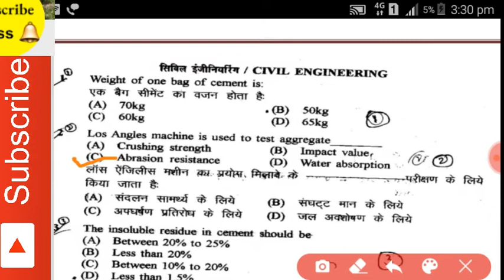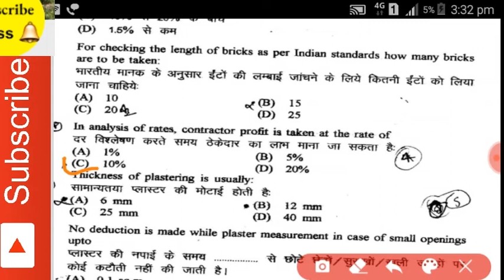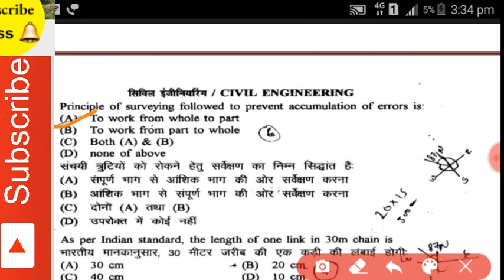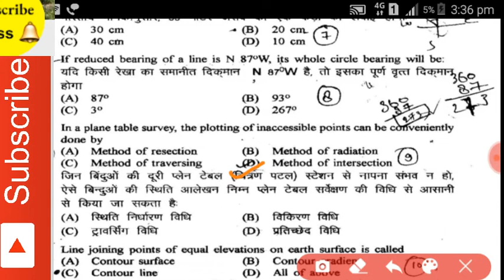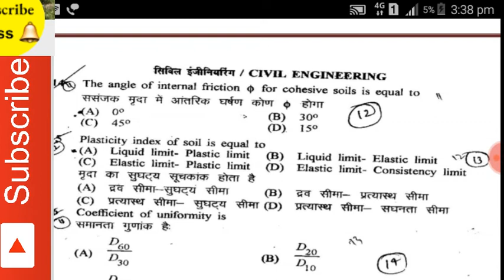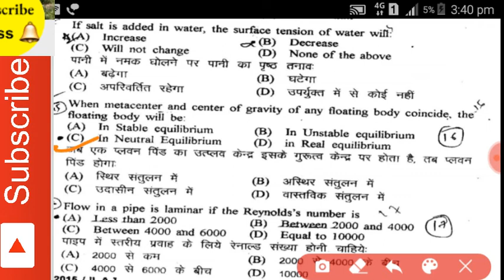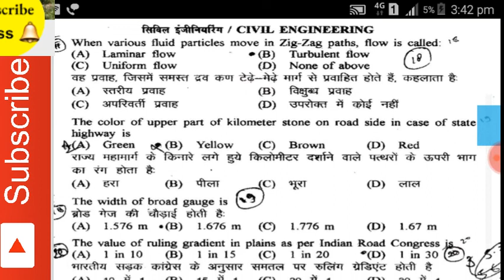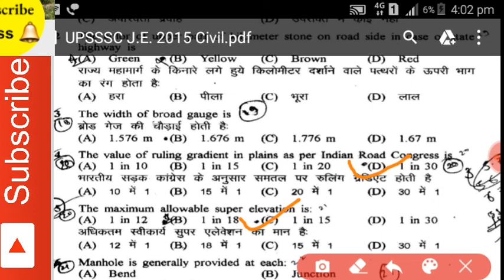"UPSSSC JE (CIVIL) PREVIOUS YEAR ASKED QUESTIONS Part-1"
Your Top Quaries👉
civil engineering previous question papers
aee civil engineering previous question papers
ssc je previous year question paper analysis
ssc je civil engineering paper analysis
ssc je civil engineering previous papers book
junior engineer civil previous question paper
ssc je previous year question paper book
je previous year question paper with solution
ssc je last 10 years question papers
Civil Engineering objective questions
 Civil Engineering technical questions
ssc je
ssc je reasoning questions
civil engineering
ssc je civil
ssc je 2024 crash course
ssc je civil crash course
ssc
ssc je civil previous year question paper
ssc je previous year question paper civil
civil engineering
upsssc je civil previous year questions
upsssc junior engineer civil syllabus
upsssc je 2024 syllabus civil engineering
upsssc je civil engineering previous year question paper
upsssc je previous year question paper civil
upsssc je civil syllabus 2024
uprvunl-je
uppcl-je
assistant-engineer
junior-engineer
ae_je-preparation
junior-engineering
ssc-je_preparation
wae je
cgpsc ae
excellentvision civil
civil mcq
uppcl je
ssc je civil most repeated questions
je civil engineering question paper
je civil engineering classes
je civil engineering mcq
ssc je civil engineering questions
ssc je previous year question paper civil in hindi
ssc je civil mcq
ae je exam preparation
upsssc je estimation lecture
upsssc je previous year questions
upsssc je most expected questions
upsssc je costing coaching
upsssc je 2024 live classes
upsssc je online coaching
upsssc je 2024 online live class
upsssc je civil engineering estimation classes
upsssc je mcq
upsssc je pyq
upsssc je 2024 live coaching
upsssc je online preparation
upsssc je live preparation strategy
upsssc je costing lecture
upsssc je new vacancy 2022
upsssc je
upsssc previous year question
upsssc je mechanical previous year question paper
previous year question upsssc je
previous year paper solutions
upsssc je pyqs 2024
upsssc je previous year 2024

Previous Year Questions, Part 1
 Exam Preparation
 Engineering Services
 Tech Guru Classes
 Mechanical Engineering
 Electrical Engineering
General Awareness
Technical Subjects
Competitive Exams
Government Jobs
 UPSSSC Exam
Civil Engineering Questions
 Exam Pattern
Study Material
Online Coaching
Practice Questions
JE Exam

upsssc je

Welcome to Part-1 of UPSSSC JE (CIVIL) PREVIOUS YEAR ASKED QUESTIONS series! In this video, we will cover a comprehensive list of questions that have been asked in previous UPSSSC Junior Engineer (Civil) exams. This is a great resource for all aspiring candidates looking to crack the UPSSSC JE exam.

Make sure to watch the entire video to boost your preparation and increase your chances of success.

Are you preparing for the UPSSSC JE  exam? Well, you're in luck! In this video, we will be discussing some of the previous year's asked questions for the UPSSSC JE  exam.

These questions are essential for your preparation as they give you an idea of the type of questions that may appear in the exam.

Make sure to jot down these questions and test your knowledge.